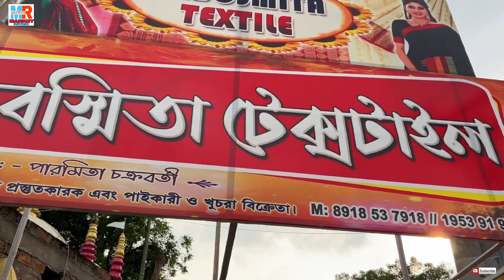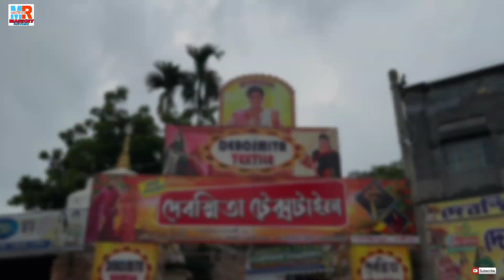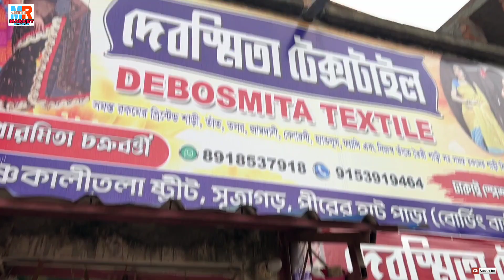Pure Resham, Linen, Mercerised Cotton, Matka Muslin, Khadi Cotton, Kantha Stitch | Market Review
DEBOSMITA TEXTILE
PRO: DIPENDU CHAKRABORTY ( PAROMITA CHAKRABORTY)

SHANTIPUR SUTRAGARH PIRER HAT PARA,
KRISHNA KAKI TALA LANE, NADIA (SUTRAGARH PIRERHAT BODING BARI)
PIN-741404

market review
market review santipur
kantha stitch
akkaravadisal recipe in tamil
aratikaya pulusu
atanur rannaghar
barbie movies
debasmita textile shantipur
easy electronics
jamdani saree
khadi cotton
khadi cotton saree
khadi cotton sarees manufacturers
khadi cotton sarees with price
kourtney kardashian
malmal cotton saree
minu saree manufacturers address
mul cotton sarees wholesale
myntra kurta set
pujo shopping 2023
pure khadi cotton sarees
santipur handloom saree market

(Please Don't Call For Sale Relaed Query)

.VIDEO DECLAIMER.